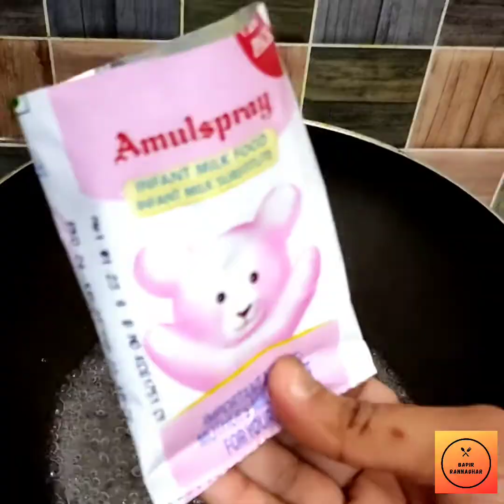Makha Sandesh With 3 Ingredients // No Milk // No Mawa // No Chana // Bapir Rannaghar.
Makha Sandesh Recipe In Bengali / Sweets Recipe / Milk Cake Recipe / Easy Sweet Recipes

This Makha Sandesh Recipe will give you step by step  instructions on how to make this moist sweets at home with very basic ingredients.

Do make this Makha Sandesh Recipe at home and enjoy with your family and friends.